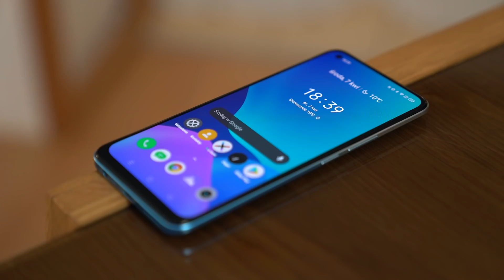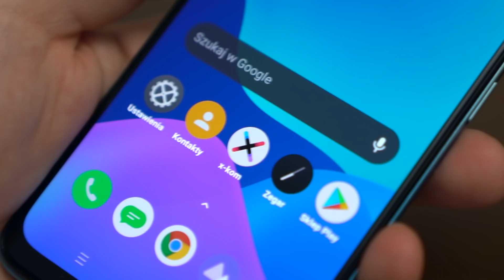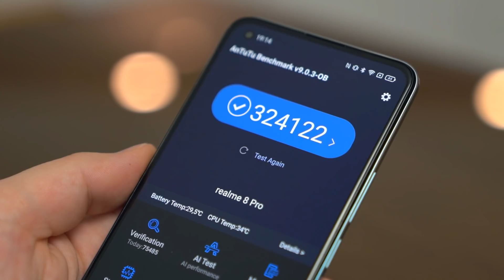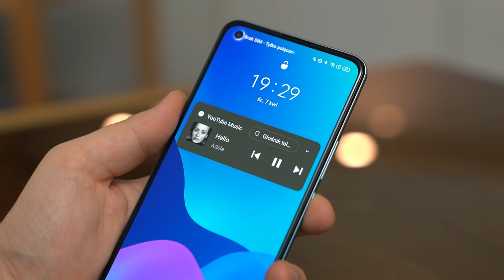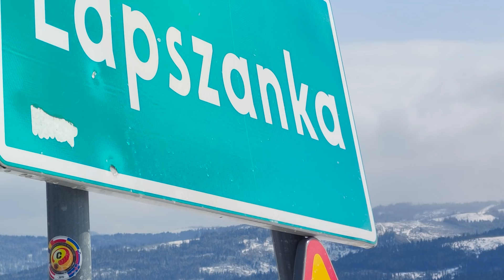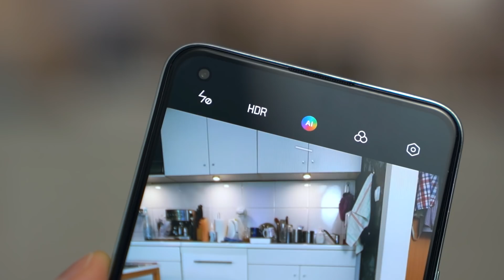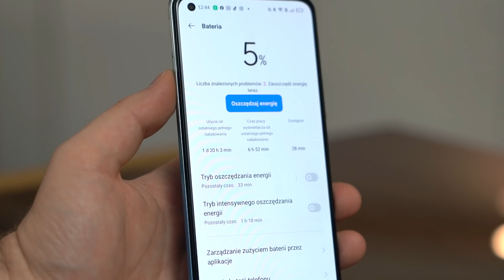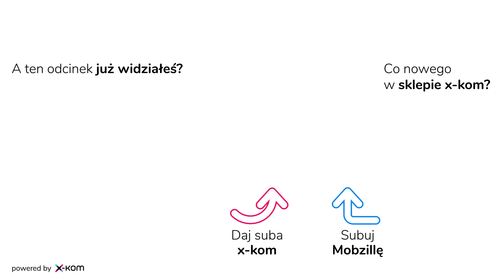Realme 8 Pro - Mobzilla odc. 543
Realme 8 Pro to ciekawa kontynuacja serii, ale czy najlepsza...?

Przedsprzedaż modelu trwa do 12.04.

Jeśli szukacie recenzji innych modeli, to w poprzednich odcinkach w moje ręce wpadły: